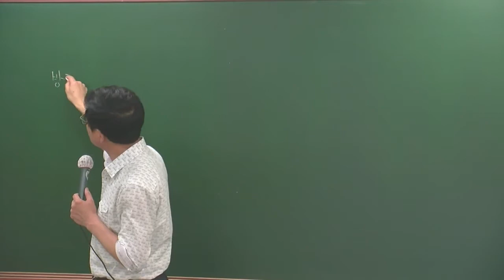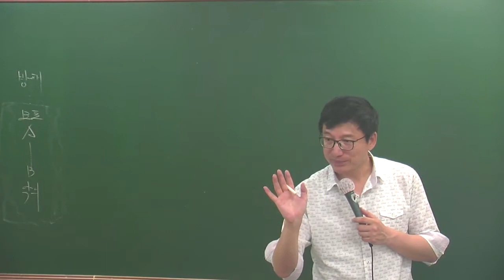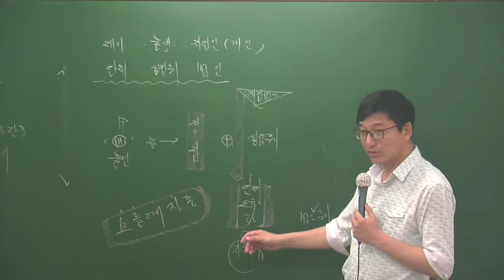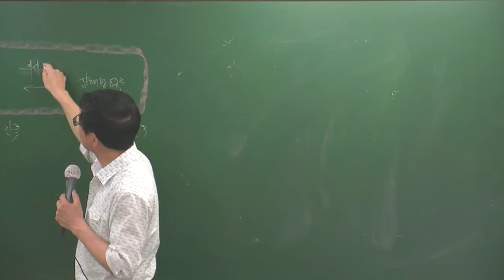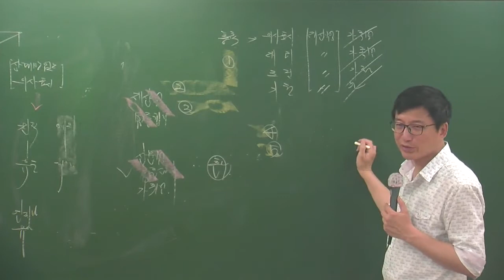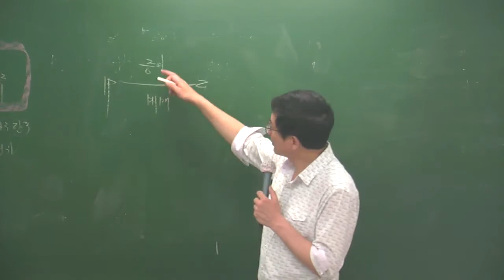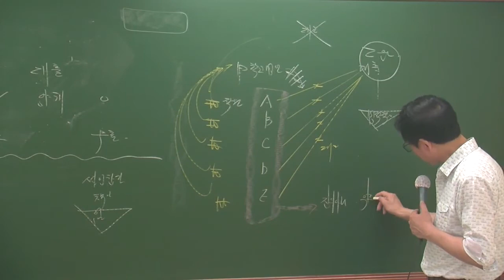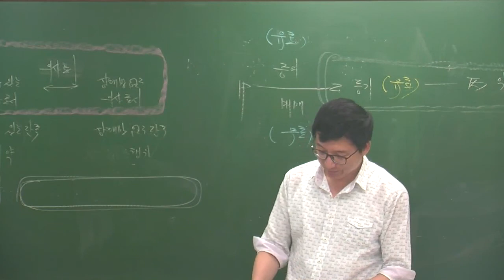민특6-16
6월 심화과정